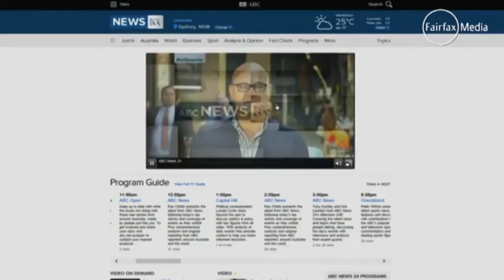Turnbull contradicts Abbott over Hockey ABC & SBS cuts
20/11/14 Tony Abbott's election-eve pledge not to cut ABC or SBS funding has left Communications Minister Malcolm Turnbull scrambling to explain his multi-million dollar cuts announced on Wednesday.